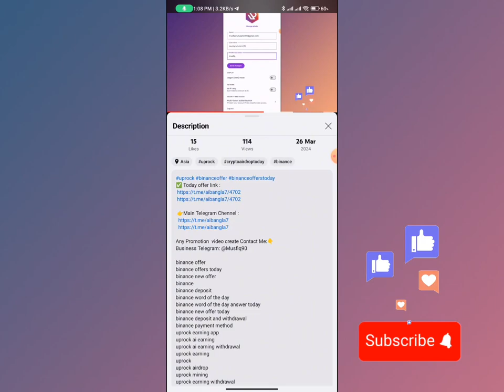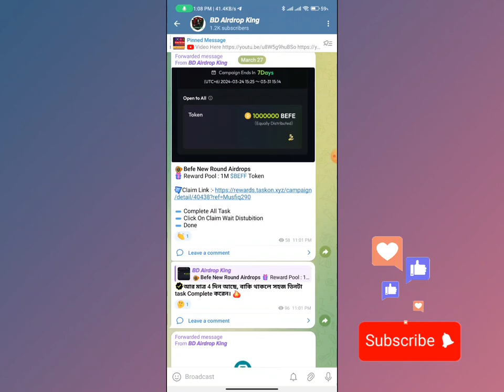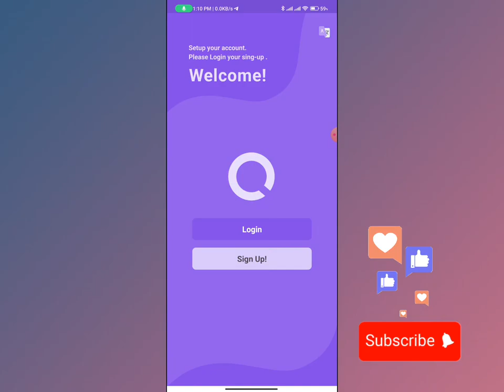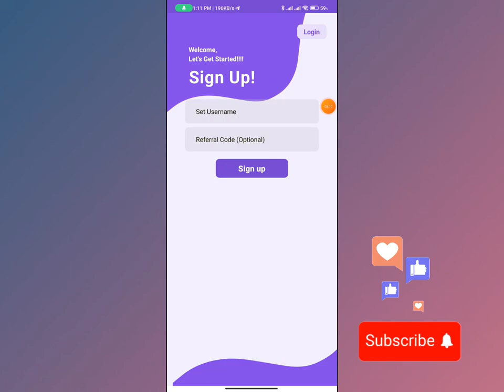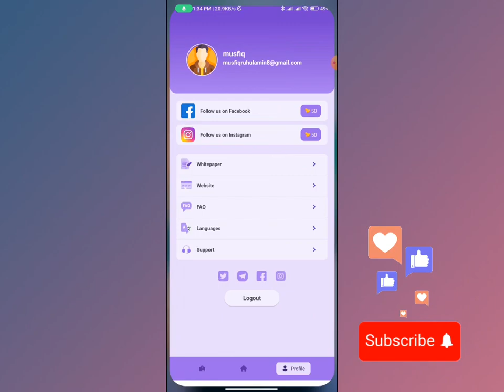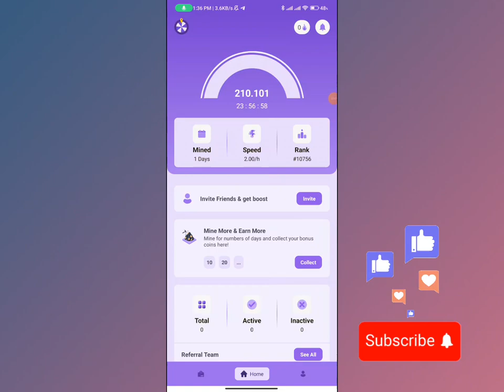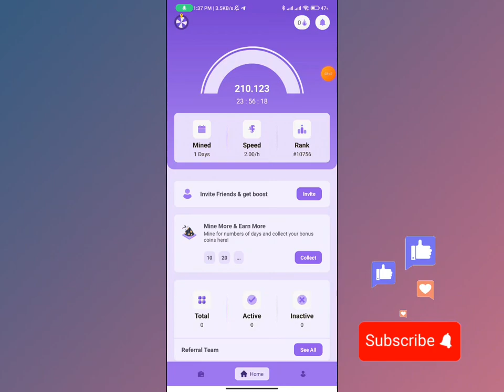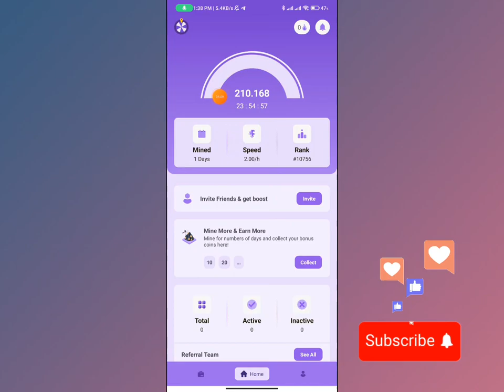QuBit Network | New Mining App 2024 | QuBit Coin Mining | QuBit Airdrop | Coinstore Supported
QuBit Network | New Mining App 2024
আজকের অফার লিংক:👇👇👇

Business Telegram: @Musfiq90

Your questions:

Instant withdraw
Trust Wallet Airdrop instan withdrow
Instant Withdrawal

Transcript